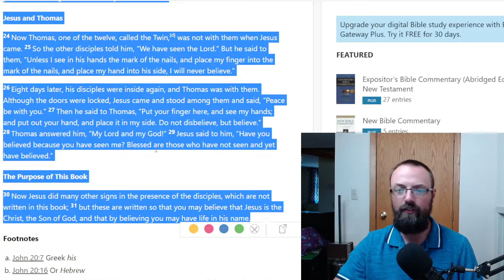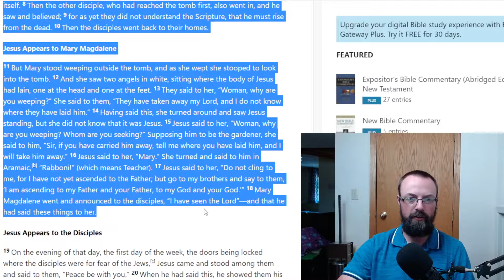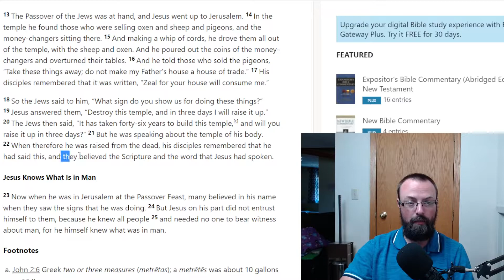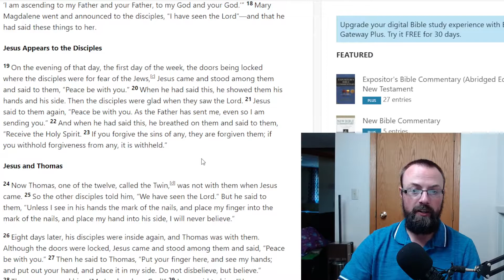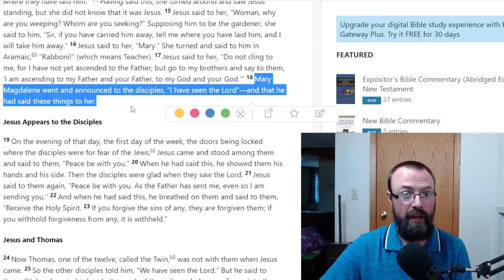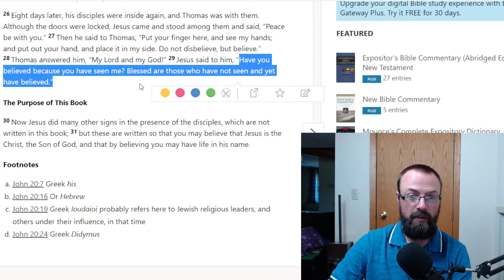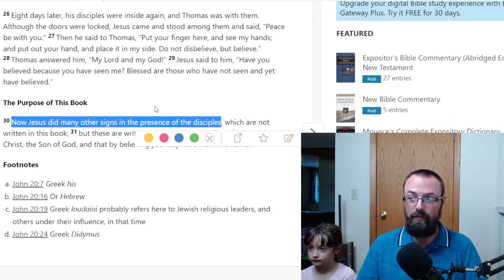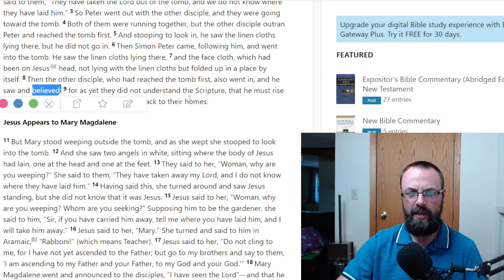The Business of Forgiveness, John 20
Jesus is making the first appearance to his disciples since he rose from the dead. This event changes their entire understanding of who Jesus is and what he has come to do; it crystallizes all that he said. Jesus gives them a mission, to forgive and retain sins. He will leave them soon, but he wants the forgiveness that he won on the cross to be continually distributed to his followers.